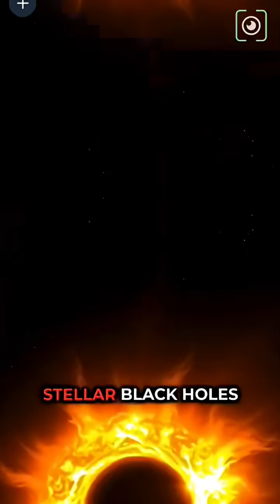What is a Black Hole? 🌌 Explained in the Easiest Way! | Space Mystery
Have you ever wondered what a Black Hole really is? 🌀✨
In this video, we explain black holes in the simplest and most engaging way — no heavy science, just easy-to-understand storytelling.

✔️ What happens if you cross the event horizon?
✔️ Different types of black holes — stellar, intermediate, and supermassive.
✔️ The secret of Sagittarius A* at the center of our Milky Way 🌌

If you love space, mysteries, and mind-blowing facts, this video is for you! 🚀

black hole ,  what is black hole , what is black hole training, what is black hole in space, black hole theory , black hole theory explained,